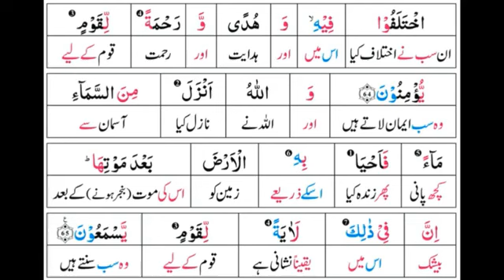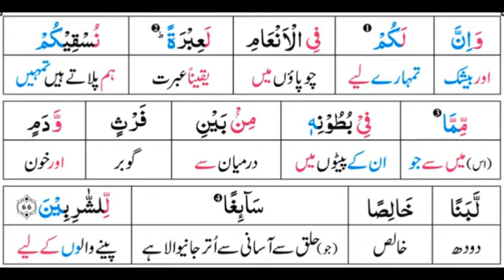Surah 16: Surah An-Nahl Ayat 66 Tafseer by Dr. Farhat Hashmi